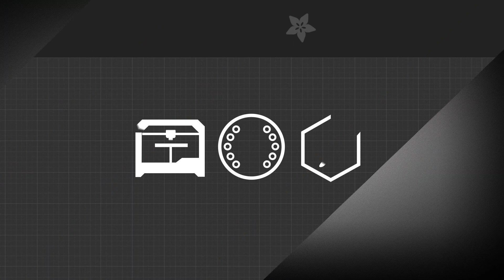Dragon Scale Vase - Timelapse Tuesday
Every Tuesday we'll 3D print designs from the community and showcase slicer settings, use cases and of course, Time-lapses!

This week:

Dragon Scale Vase
By: Louise Driggers

Settings:
M3D Printer
30mm/s Speed
0.2 Layer Height
2 Shells
20% Infill
No Supports
240C Temperature
No Heated Bed
Translucent PLA
Print Time 12:48:00
52g of Filament